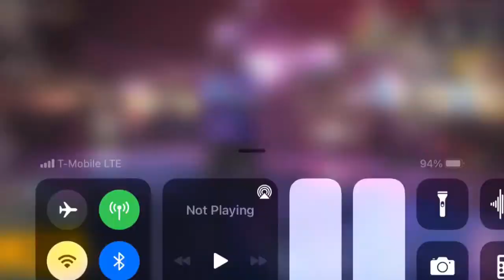My 1st time playing pubgmobile 😒